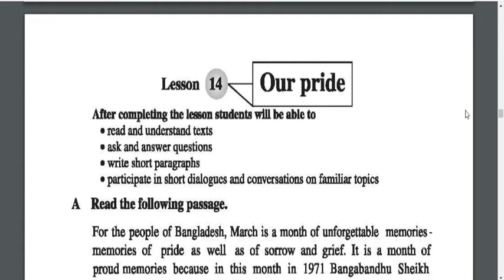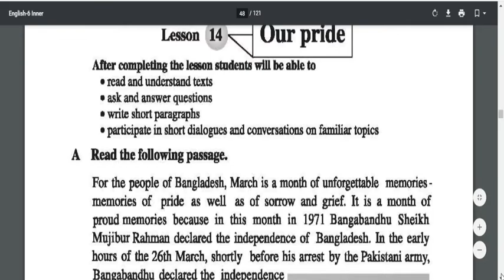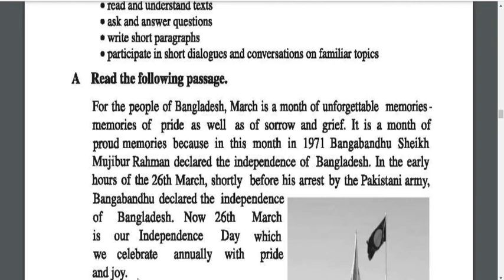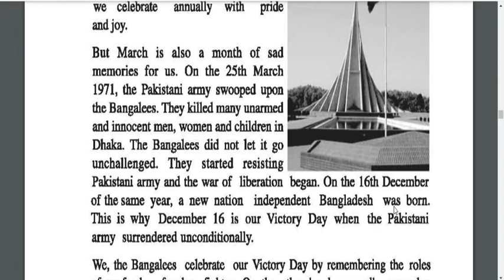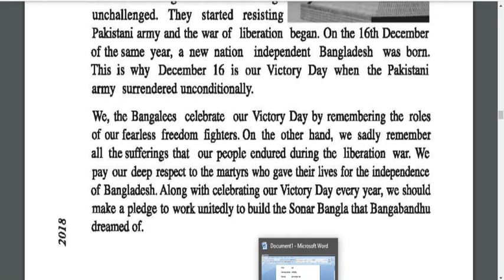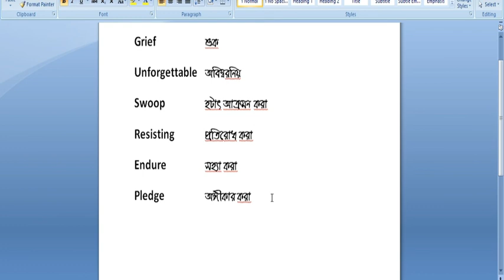English for today for Class six lesson 14 with Bangla translation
Today in this class we are going to read lesson 13 with Bangla translation and learn its vocabularies. So keep watching our class and learn with rokomari learning.
Here is the all vocabularies:
Grief    ïK
Unforgettable  Awe¯^iwbq
Swoop   nUvr Avµgb Kiv
Resisting   cÖwZ‡iva Kiv
Endure   mn¨v Kiv
Pledge    A½xKvi Kiv